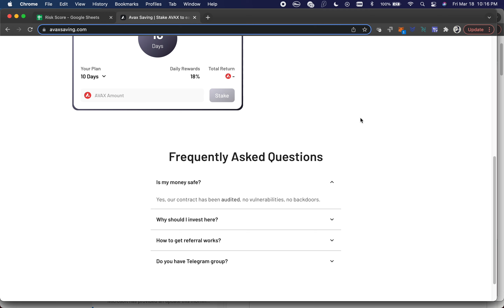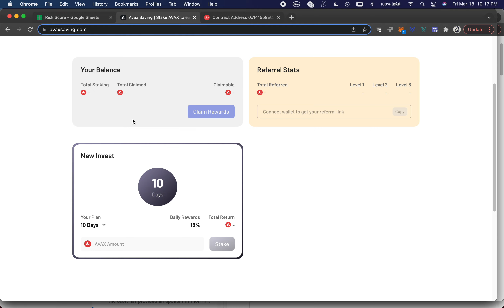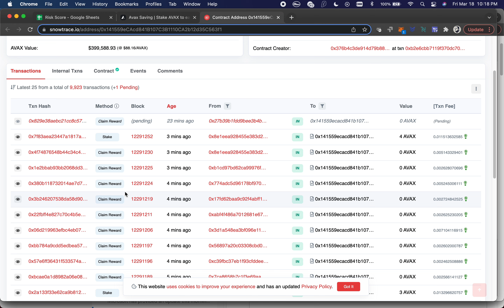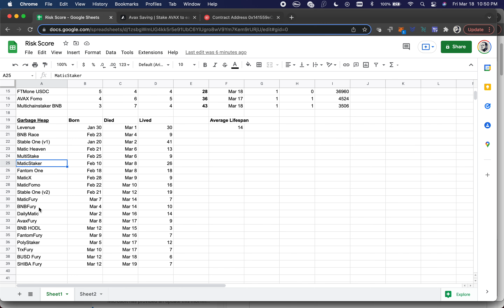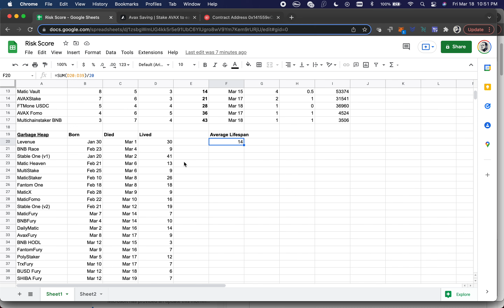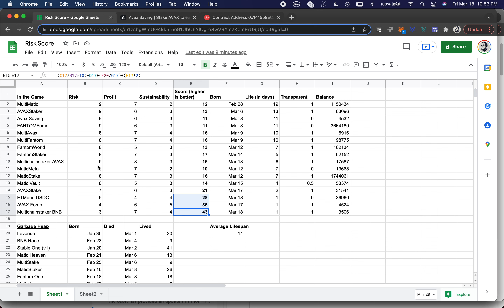Risk Score Updates (Sorry it's a bit delayed)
Do not invest. This is an archived video kept for history purpose only.